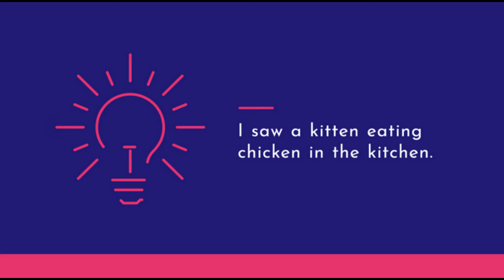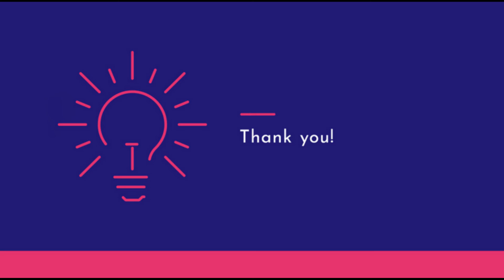#1 - Tongue Twisters [English Podcast Series]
This is a short video about tongue twisters and improving fluency.